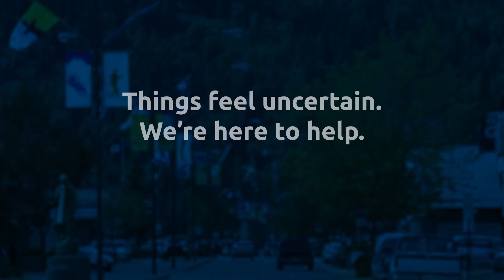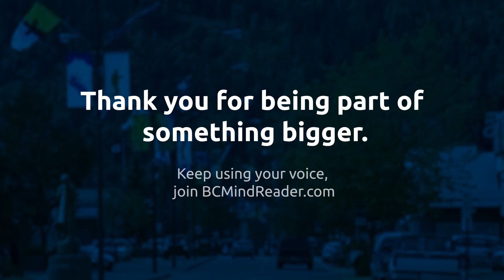A Message from Val Litwin, CEO of the BC Chamber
May is Membership Month with the Duncan Cowichan Chamber. As the Cowichan's largest business advocacy organization, we've been working hard to support local businesses through these unprecedented times. Here is a message from BC Chamber CEO, Val Litwin explaining how the Chamber network is representing the interests of BC businesses at a government level.